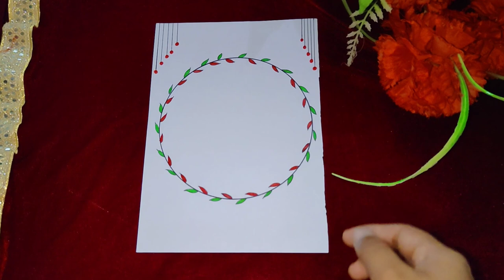30 beautiful front page design for project/border design for assignment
30 beautiful front page design for project/border design for assignment